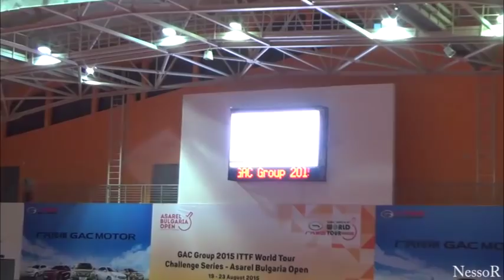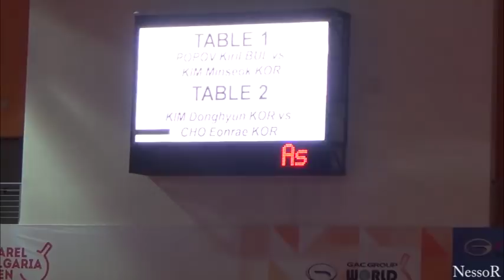Minseok Kim (KOR) vs Kiril Popov (BG) - GAC Group 2015 ITTF World Tour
GAC Group 2015 ITTF World Tour, Asarel Bulgaria Open (Challenge), Panagyurishte, Bulgaria, 22 August 2015. Quarter finals Minseok Kim (KOR) vs Kiril Popov (BG)